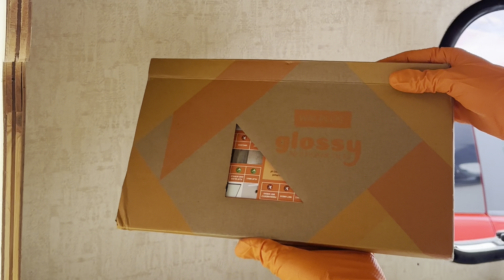Caravan kitchen renovation for £80 . Get ready for season with 30 years old caravan. No music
I can’t believe this kitchen and caravan is over 30 years old. And I could stick to budget to renovate it - £80 ! I consider it to be very cheap.

I bought this caravan few days ago to gain some new skills in DIY and honestly, the best investment of my life.
I hope, once it’s finished it will make amazing tiny home or holiday home for someone.

No music, just pure ASMR sounds of tools

What I did:
• cleaned all cabinets and appliances
• peeled off old vinyl
• sanded down glue and imperfections on wood
• applied new stick on tiles
• applied new terrazo vinyl
• replaced old edging with new white melamine edging
• applied layer of white primer
• paint whole kitchen in duck egg colour

It took me one week to finish.
Amazon list with products:

Next will be door renovation and then sleeping are renovation - on budget!